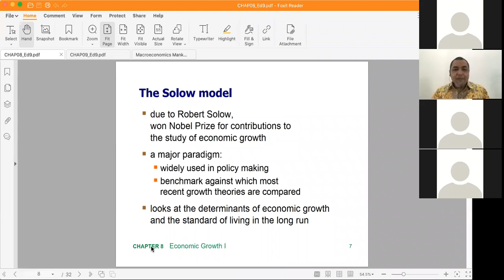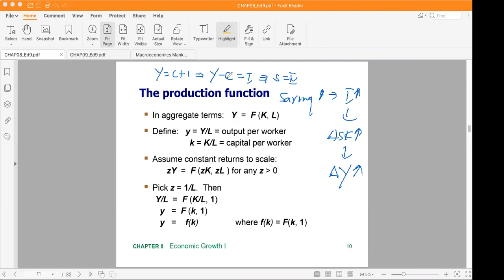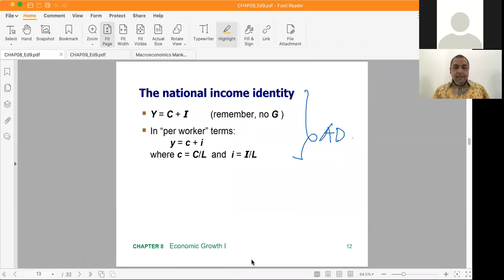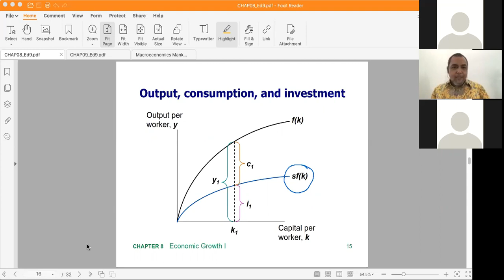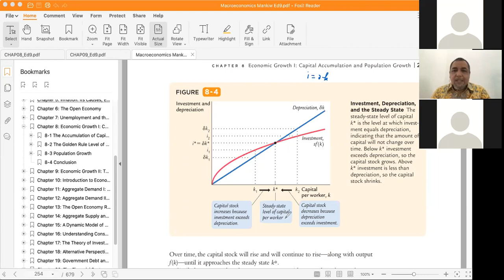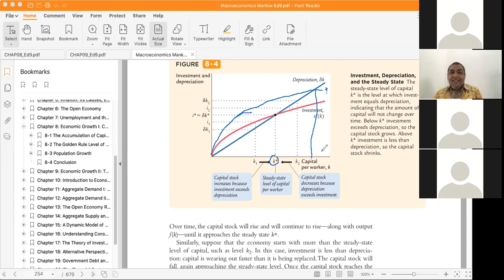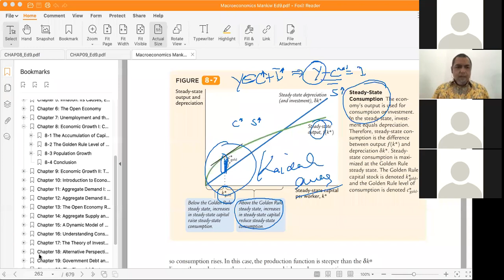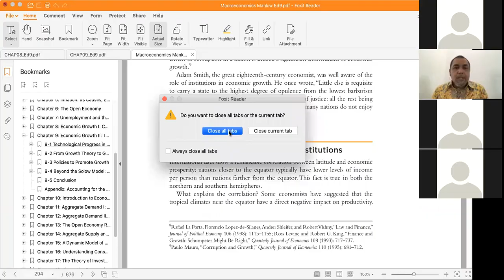MAKRO #7 - Economic Growth II: Technology, Empirics and Policy